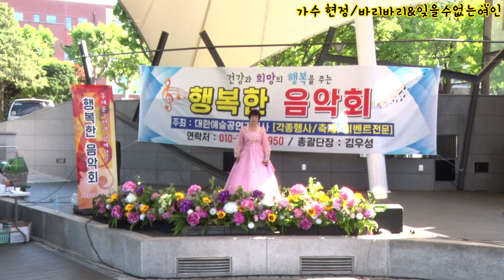가수현정/바리바리&잊을수없는여인 # 원곡 타이틀곡 .이미자 마로니에공원. 대한예술공연기획사